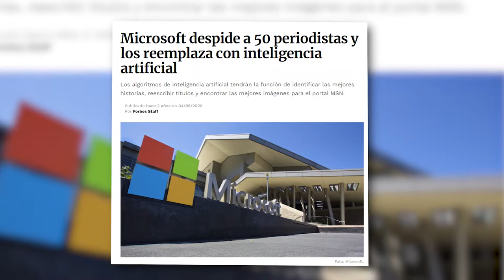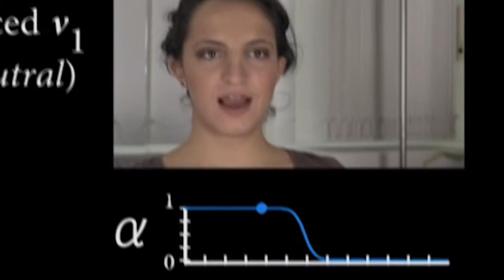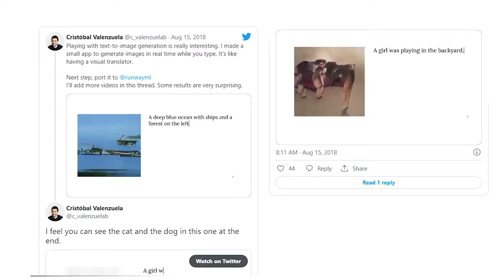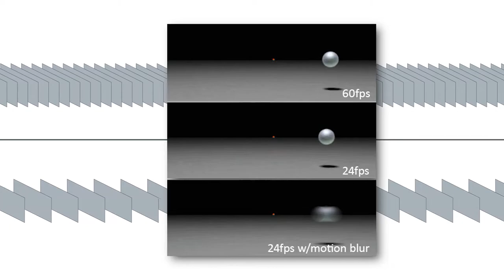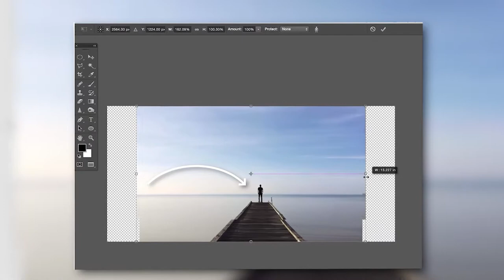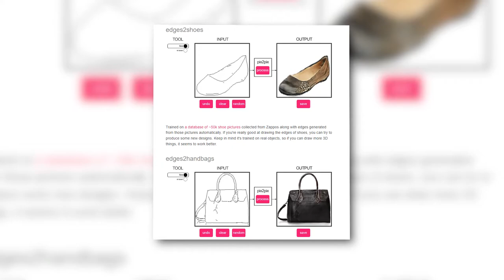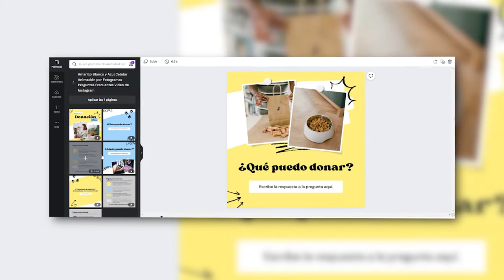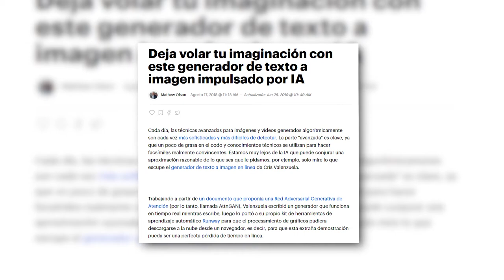Llegó la era de la automatización del diseño, el arte y la creatividad. ¿Y ahora? /miniRoja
¿Y si tu computadora hace todo tu diseño? .. ¿es tuyo?

Tenemos una plática pendiente de como la creatividad va a cambiar de modos muy drásticos en los años a futuro, la cantidad de cosas que harán las computadoras será un poco.. impresionante.

Pero ahora la pregunta será "y.. ¿sí es mío?"

¡Este video fue editado por Roy Gaviño!